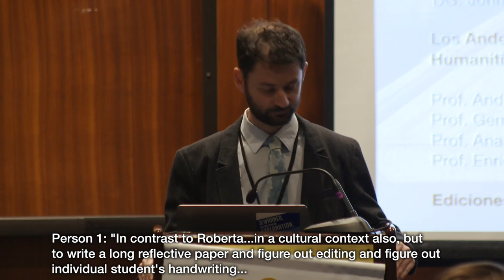SCS Annual Meeting (2018): "Classics and Social Justice" - Rodrigo Verano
Rodrigo Verano - "Reading Homer in and outside the Bars: An Educational Project in Post-Conflict Colombia"

*Audio*

- "SCS Intro"
   by Erik Shell
   unpublished